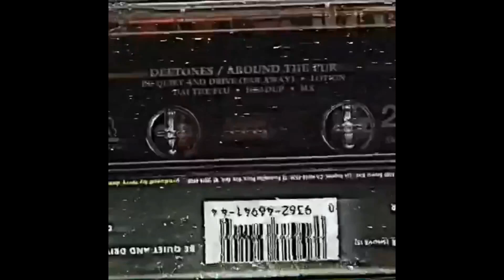(FREE) ICYTWAT x THOTO Type Beat ''Picture''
icytwat x thoto type beat ''Picture''

Purchase : Check the comment (Buy 2 Tracks, Get 1 Free) (Buy 3 Tracks, Get 3 Free)

Free For Non Profit Only Credit (Prod. Nabi00)